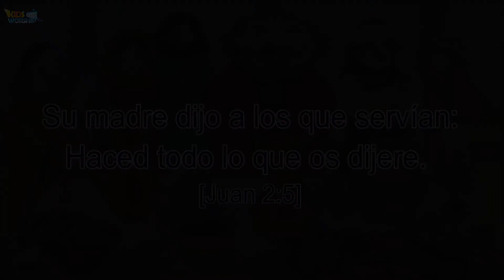35La boda_TheWeddingFeast_Spanish 🇪🇸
Su madre dijo a los que servían: Haced todo lo que os dijere.
[Juan 2:5]